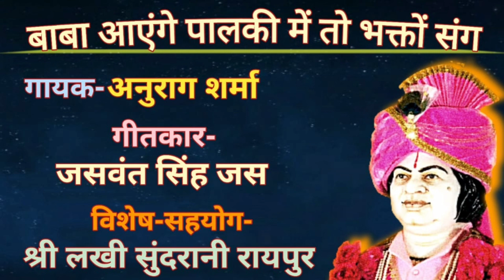Baba Ayenge Paalki Me(Lyrics: Jaswant Singh Jas)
Baba Ayenge Paalki Me